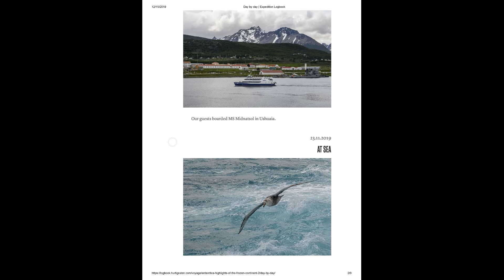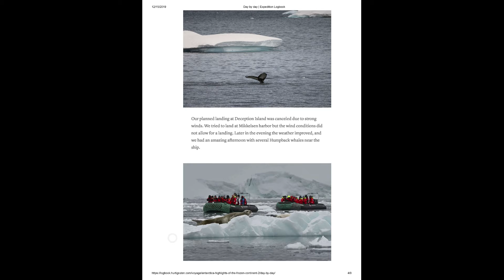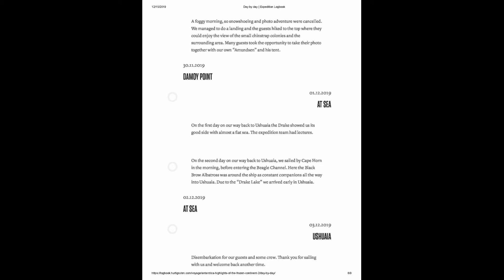Antarctica trip journals -- November 22 to Dec 2nd, 2019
The official journals from our trips